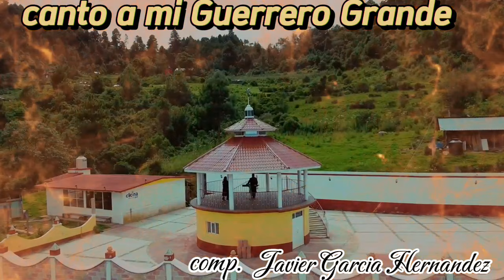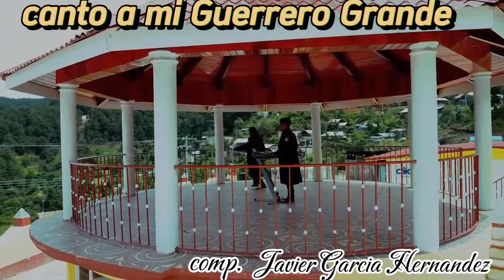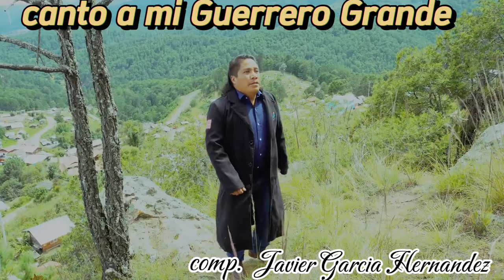El único mixteco ( canto a mi guerrero grande..